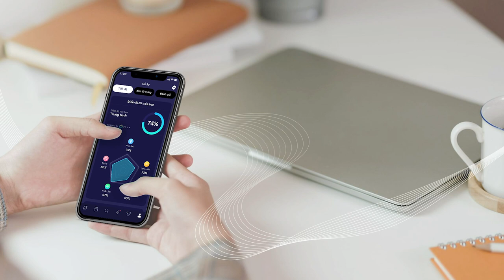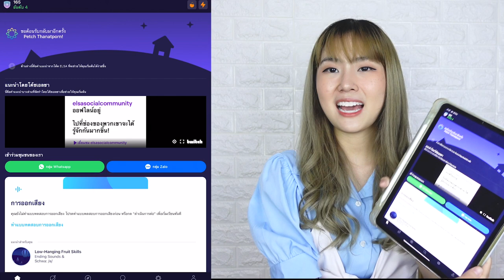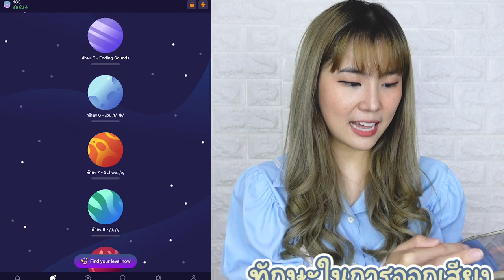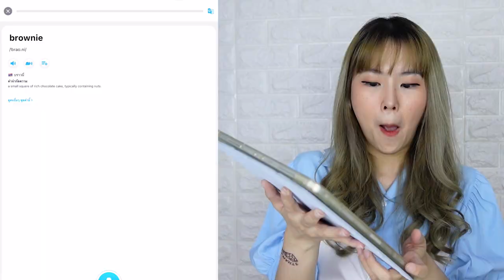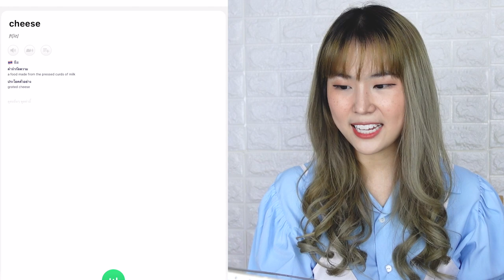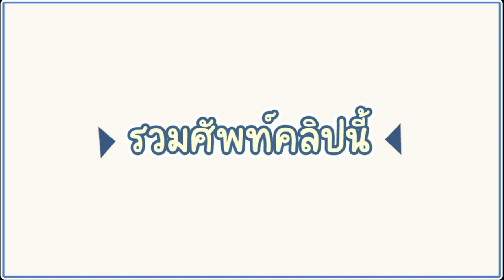อาหารฝรั่ง 3 ภาษา จีน VS ไทย VS อังกฤษ ระวัง! พูดผิดชีวิตเปลี่ยน... | PetchZ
ภาษาจีนต่างจากทุกภาษาที่สุดเลย เพราะภาษาจีนมีเสียงน้อยกว่า เอ็นดู 😂😂
ในตอนถัดไป ไว้มาดูอาหารจีนกับอาหารไทยกันบ้าง ฝากติดตามกันด้วยนะค้าา  💖

เพื่อนๆ อยากฝึกออกเสียงภาษาอังกฤษให้ถูกต้อง ให้เป๊ะปัง เหมือนเจ้าของภาษา โหลดแอป ELSA มาใช้ได้กันนน ใครที่อยากใช้ยาวๆ เพชรมีส่วนลดมาให้ด้วยค่า 💟
💥 พิเศษ!! ลิ้งก์ส่วนลดใช้ยาวๆ
- ใช้ได้ตลอดทั้งชีวิตนี้ ลด 85%
- ลองๆ 1 ปี ลด 40%

ใครมีปัญหาการออกเสียงเรื่องไหน ในแอปมีบทเรียนหลายๆแบบให้ทุกคนได้ฝึกเลยค่า